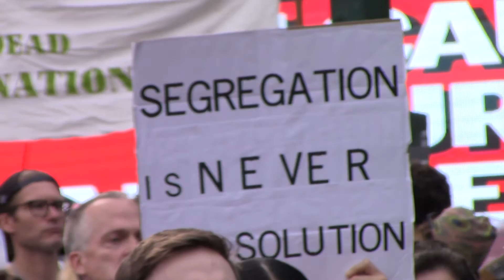Ricardo Alexander @ New York Medical Freedom Rally (13 September 2021)